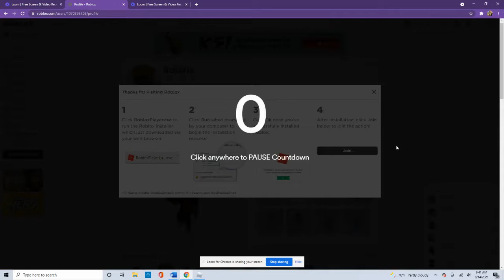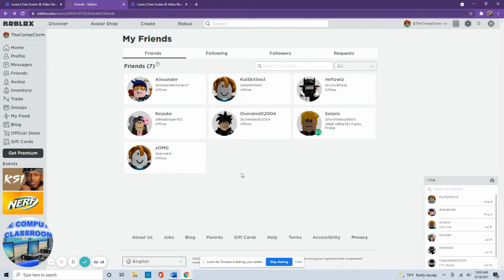FREAKY FRIDAY FOOTAGE Edit this for FUN!!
The Computer Classroom, TCC21 wants to share a video on ...
STUDENT WORK -
TEACHER RELATED -
ROBLOX - Freaky Friday Footage! Almost 20 minutes!! It needs editing!
NITRO TYPE -
MICROSOFT -
OTHER -

ABOUT US
We started a class website in 2020 due to the Corona Virus pandemic. It changed our ways and soon after we began to showcase and go online through YouTube! It's our new wave of learning and reaching our remote students during this time and we continue to move forward allowing students who miss class to stay on top of what they missed by watching our videos! Enjoy and hope our channel helps every student around the world! Let's grow together!

TCC
The Computer Classroom channel is for teachers and students to learn more about what we do throughout the school year! We take the things we learn and put them into REAL world applications. We publish our work and share our creations to our family and friends! Students get hands-on experience and learn and have fun along the way! We are located in Dobbs Ferry, NY on the campus of The Children's Village, a residential treatment facility. The classroom is in the Greenburgh Eleven UFSD and on the park like scenic campus.
Ms. Todoric teaches students from K-12th grade. She teaches them the basics of typing, keyboarding, Google Apps, Microsoft Word, Publisher, Excel, Internet Safely, Coding, Tynker, Scratch, Applied Digital Skills, and more! The Computer Classroom is a small classroom that brings real life skills and entrepreneurial ideas for students to take with them when they leave.

ABOUT MS. TODORIC
Biography
An Academic’s Story
As a well-known authority in her field of study, Wendy Todoric is recognized for a myriad of scholarly accomplishments and a commitment to continually developing her teaching practice. With a passion for discovering new findings and sharing knowledge, she's made a significant impact in her field and higher education as a whole.

For many, the professors they encounter in college and post-grad become significantly influential figures for the rest of their lives. Wendy Todoric had this experience with many mentors throughout her educational background, which ultimately solidified her decision to pursue a career in teaching and academia.

OUR HASHTAGS WE LOVE
FOLLOW OUR TEAM LEADERS ON YOUTUBE! RADIANT NITROTYPE, GOLD PAUL TYPIST, and more!